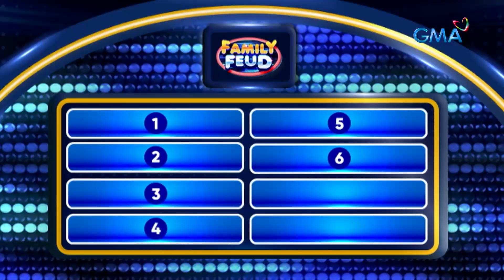Family Feud: SAAN KAYA NAGPAPATILA ANG MGA DELIVERY RIDERS KAPAG UMUULAN? (Episode 304)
Aired (October 5, 2023): Tag-ulan na naman! Saan kaya sumisilong ang mga delivery rider natin na naghahanap-buhay sa kabila ng masamang panahon?